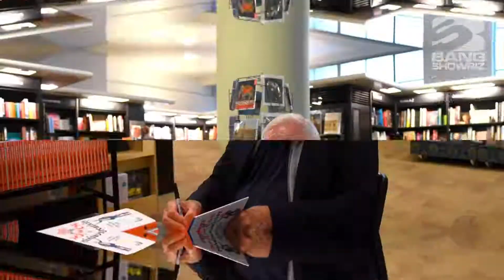| 海外セレブニュース | ジョン・クリーズ モンティ・パイソンの『ライフ・オブ・ブライアン』を舞台化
ジョン・クリーズがモンティ・パイソンの映画『ライフ・オブ・ブライアン』の舞台化に取り組んでいるという。